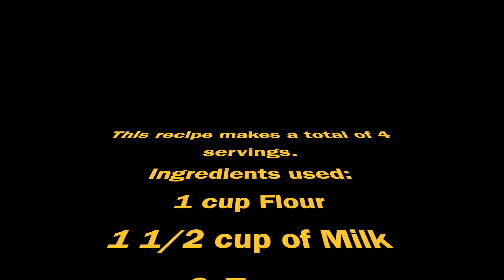How to Make French Crepes | The Easy Way of Making Crepes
How to make Crepes.
Ingredients:
1 Cup of Flour
1 1/2 cup of Milk
2 Eggs
1 teaspoon of Sugar
1/4 teaspoon of  Salt
1 teaspoon of butter

Camera: GoPro Black7
Status of hunger needed: Code Red